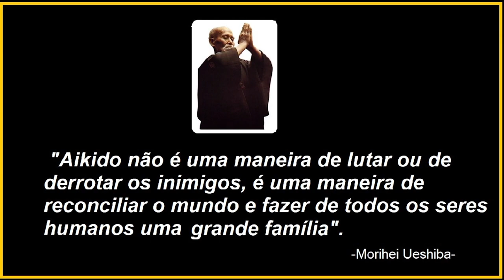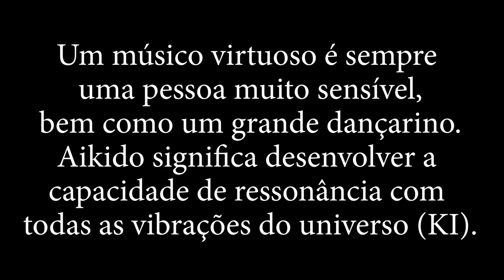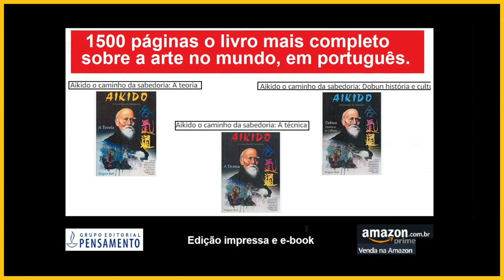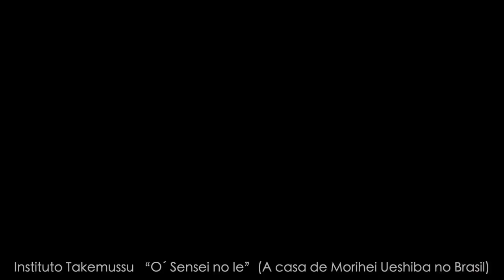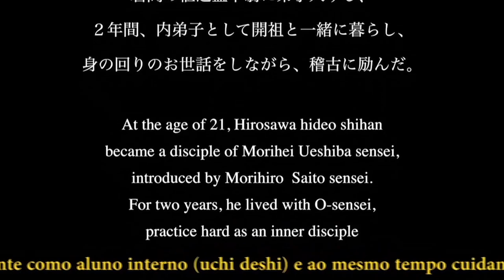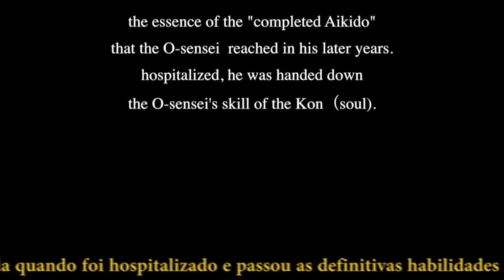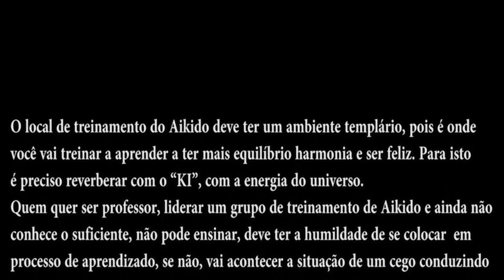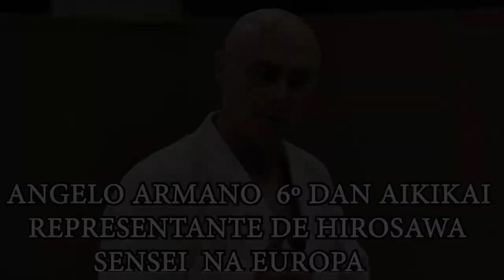BANNEN AIKIDO | The Lost Teaching of Morihei Ueshiba | Vídeo 81